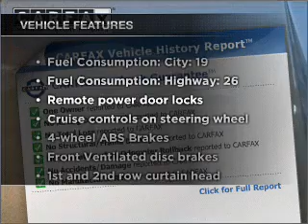2008 Saturn VUE - Savannah GA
Year: 2008
Make: Saturn
Model: VUE
Trim: XE
Engine: 2.4 liter inline 4 cylinder 16 valve
Transmission: 4-Speed Automatic
Color: Golden Cashmere
Mileage: 26247
Address:
1596 Chatham Pkwy @ I-16